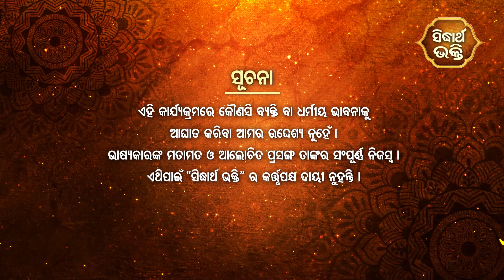Bhagabata Tungi Ep -137 | ପ୍ରଭାସ ତୀର୍ଥରେ ଯାଦବଙ୍କ ଦାନ | ୩ୟ ସ୍କନ୍ଦ -୩ୟ ଅଧ୍ୟାୟ | Satyananda Das | S.B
Programme : Bhagabata Tungi
Episode :137
Skandha : 3
Adhyaya : 03
Subject : Prabhas Tirthare Jadabanka Dana
Prabachak : Baba Satyananda Das